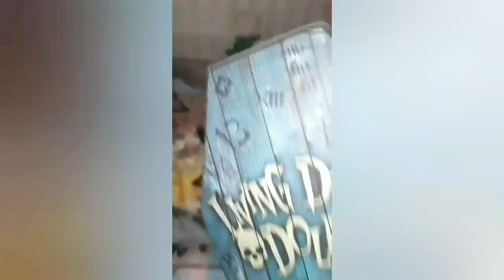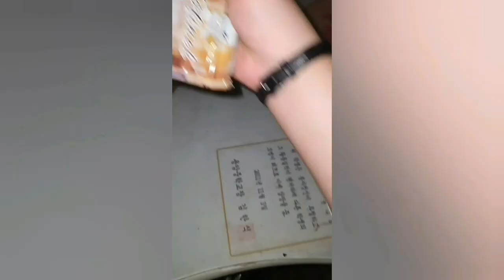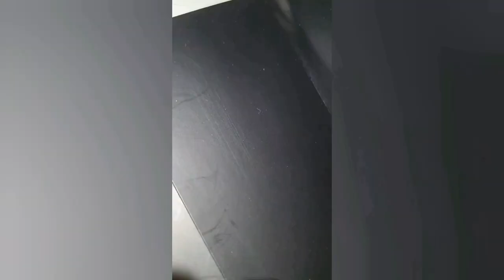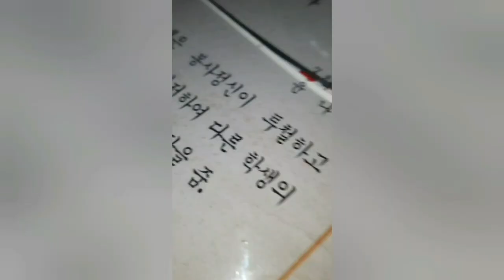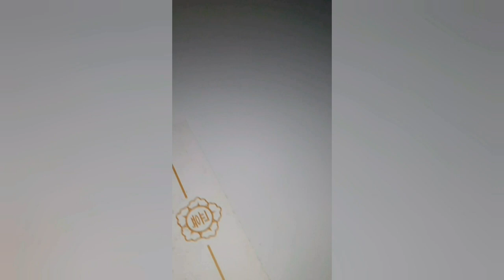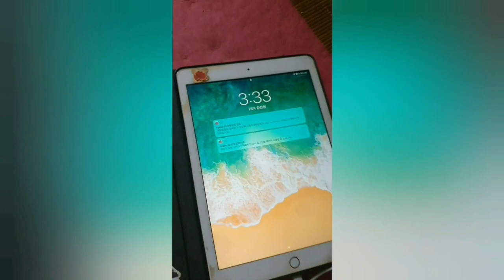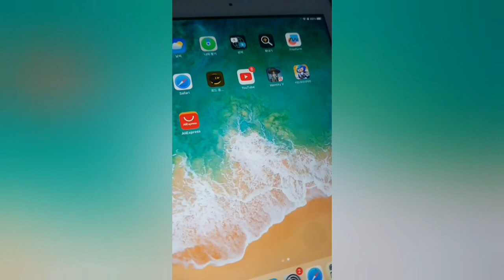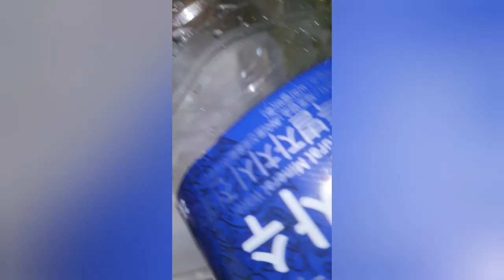직장을 그만 두고 나서..vlog (별거 없음)